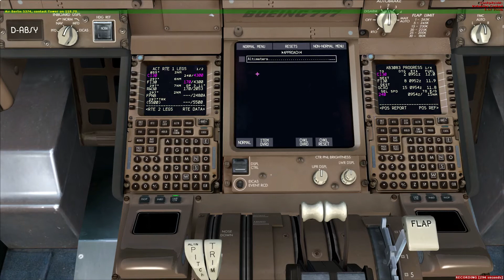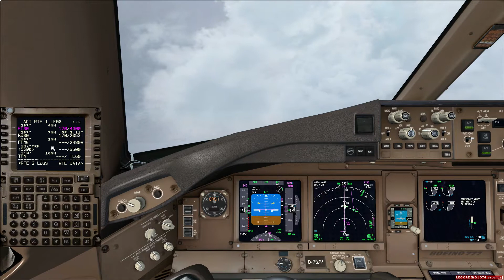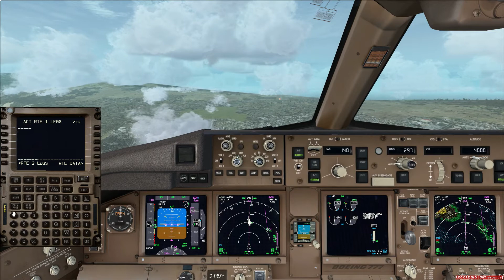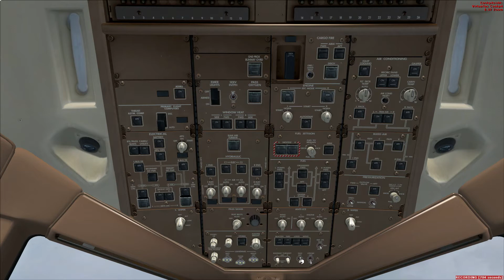FSX PMDG 777 Landing Tenerife Norte Los Rodeo Airport GCXO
Add-Ons:
- REX Essential Plus Overdrive
- FTX Global
- AES 2.3
- UT2 Ultimate Traffic 2
- Fraps

My PC:

Antec NineHundred Two Vol. 3, AMD Phenom II X4 965 BE @over 3,8 GHz, MSI Mainboard 790FX-GD70, MSI ATI Radeon R5870 PM2DIG @ 1024 MB, Corsair VengeanceLP 1600 MHz@ 16GB, SuperFlower CrownModular 800 Watt